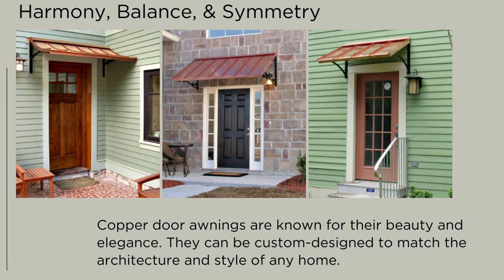Beautiful Metal and Copper Door Awnings / Awning Ideas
Beautiful Metal Awning Ideas for Front Doors and Entrances / Awning Ideas / awning /